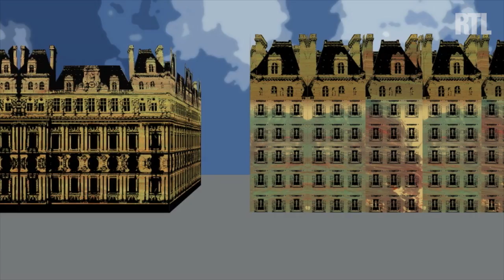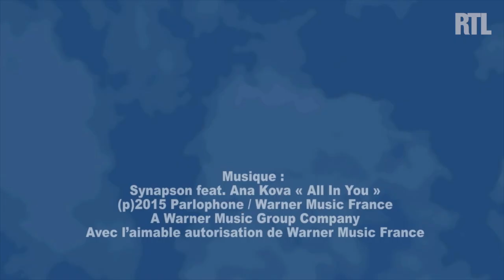RTL fait sa rentrée RTLbouge20152016 - RTL - RTL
Découvrez la vidéo de rentrée de RTL pour cette nouvelle saison.

Film de Robert Zytynski
Synapson feat. Ana Kova « All In You »
(p)2015 Parlophone / Warner Music France, A Warner Music Group company
Avec l'aimable autorisation de Warner Music France